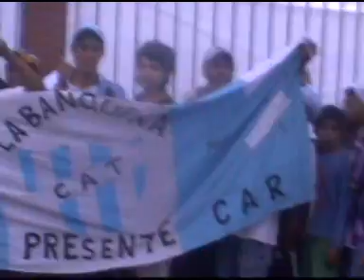LA BARRA DE ATLETICO TUCUMAN 1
Los jóvenes estudiantes de periodismo Gabriela, Romina, Martín y Agustín, junto a la botinerita Natalia realizaron una producción especial para Radio 21 Tucumán durante el partido de Atlético Tucumán. En la primera parte realizaron notas y un video clip con las mejores imagenes de la previa del partido.